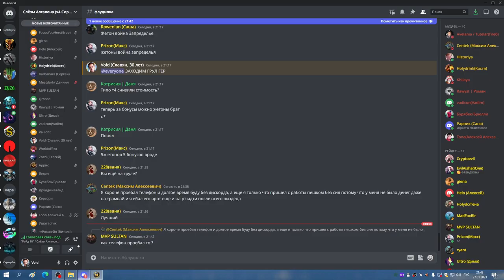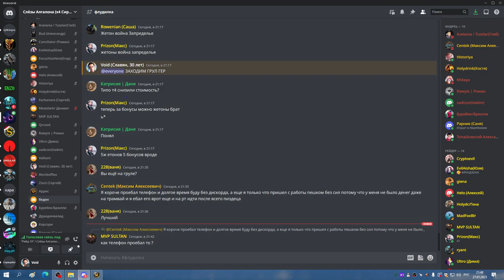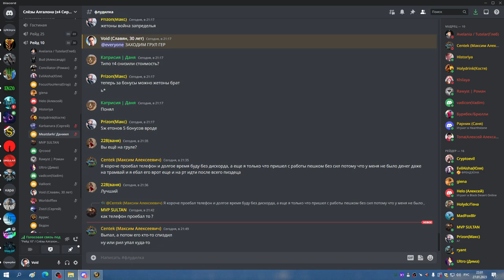ГМ ХМ ППАЛ 27 01 23